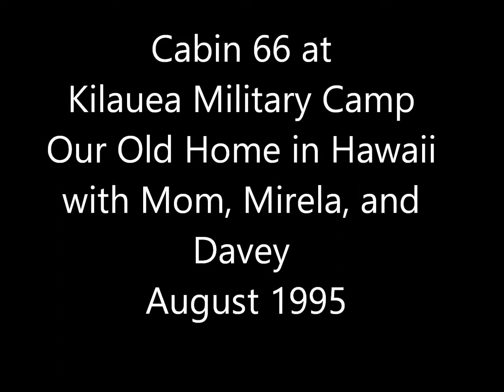August 20, 1995. Hawaii: Mom and Kilauea Military Camp cabin in the Volcano Park. © David Hadaller.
August 20, 1995: Mom, Davey, Mirela and I are at our Kilauea Military Camp cabin in the Hawaii Volcano Park on the Big Island of Hawaii. © David Hadaller.